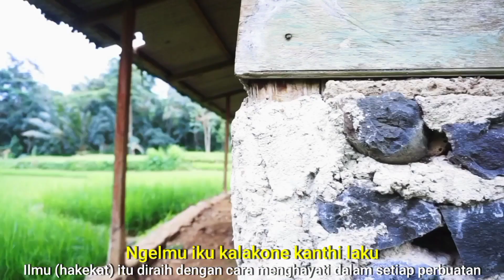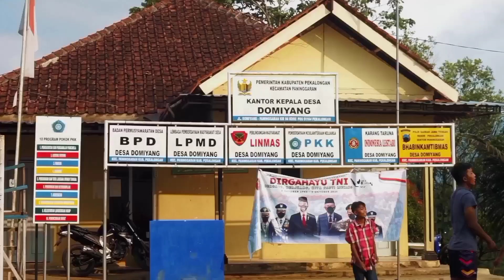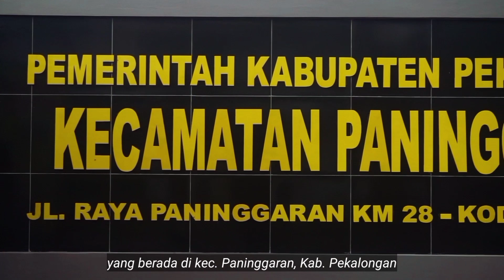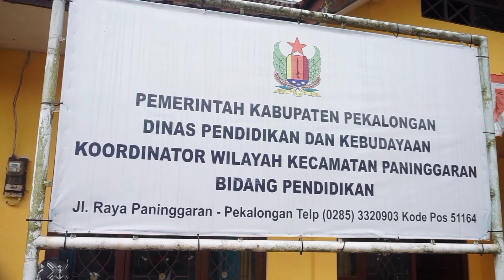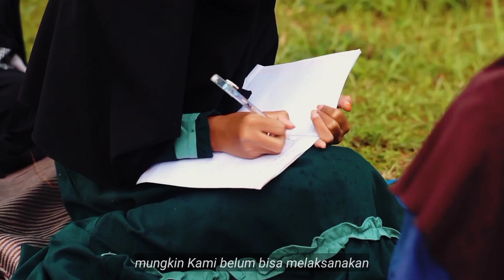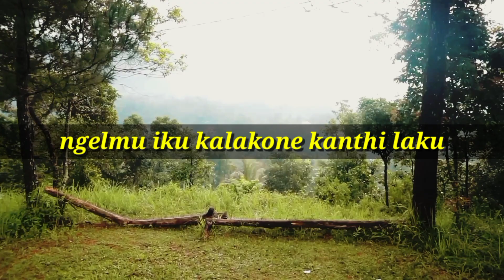LOMBA FILM PENDEK PGRI JATENG: Senandung Pendidikan Negeri Atas Awan (Kabupaten Pekalongan)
Peserta Lomba Film Pendek dalam Rangka HUT ke-76 PGRI dan HGN Tahun 2021 Tingkat Provinsi Jawa Tengah

Judul Film Pendek:
Senandung Pendidikan Negeri Atas Awan

Asal Peserta:
(Kabupaten Pekalongan)